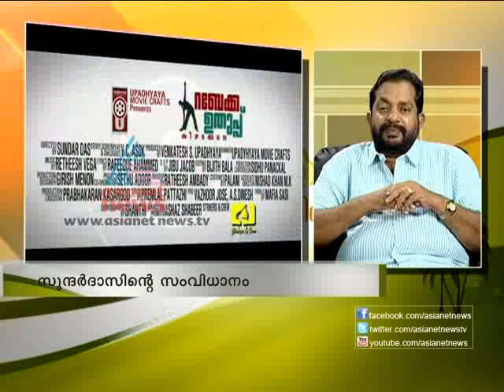Interview with Sunderdas and Shalin, "Rebecca Uthup Kizhakkemala" movie special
Interview with Director Sunderdas and Actress Shalin, "Rebecca Uthup Kizhakkemala" movie special - Asianet News Varthaprabhatham